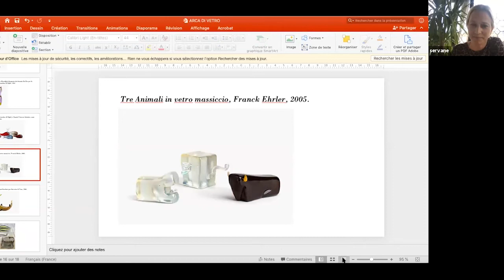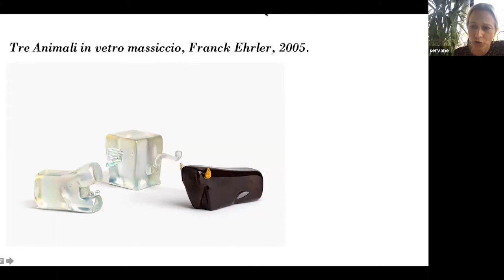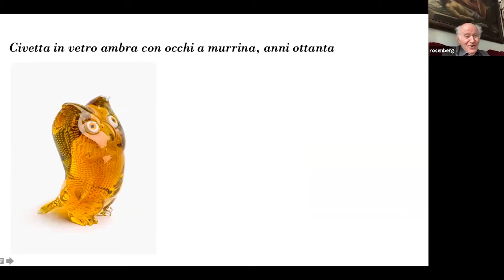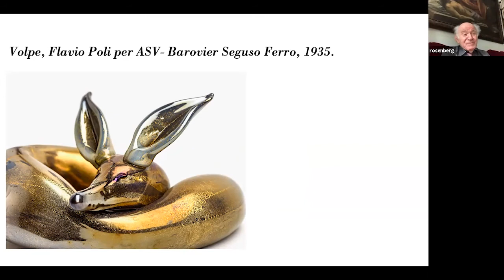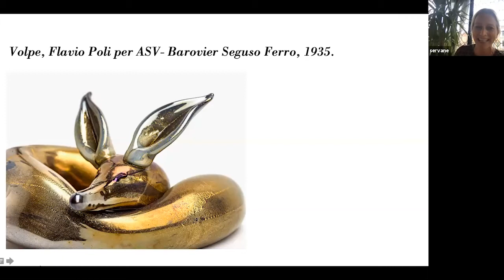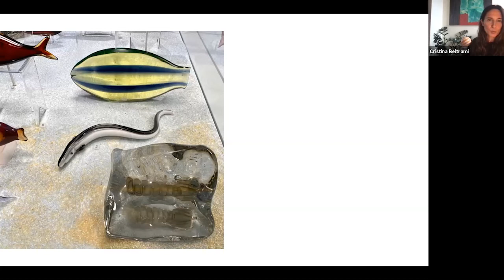Conversation autour de l’exposition L’Arca di vetro, collezione di animali de Pierre Rosenberg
🎤 Conversation autour de l’exposition L’Arca di vetro, collezione di animali de Pierre Rosenberg, Président-Directeur honoraire du Musée du Louvre.

➡️   A l’occasion de l’exposition L’arca di vetro à la Fondazione Cini, Servane GIOL dialogue avec Pierre Rosenberg et les deux curatrices de l’exposition, Christine BELTRAMI et Giordana NACCARI.

👩‍💻  La conférence a eu lieu sur zoom le mercredi 12 mai à 18h00.

L'exposition est ouverte au public jusqu'au 1er août 2021 de 10h à 19h à la Fondation Cini sur l'île de San Giorgio Maggiore.